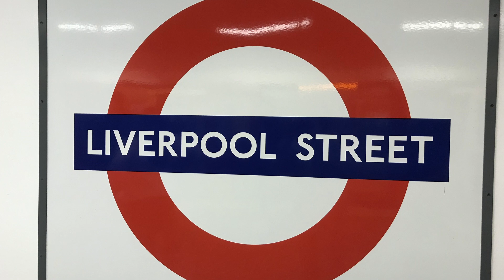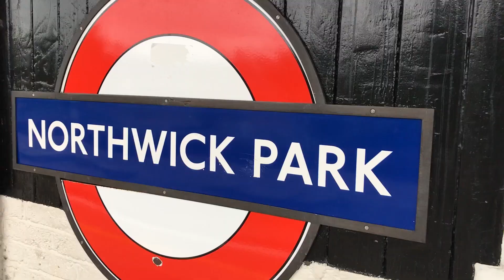A Day (2) Down in London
2 trips down to London took me to Forest Gate, Hanwell and Stratford stations, where I saw a mixture of Class 345s, 745s, 720s, 800/802s, and plenty more. But for now, have fun, stay safe and see you soon